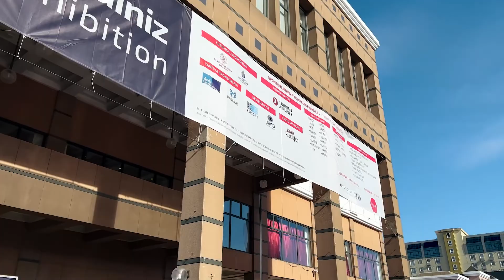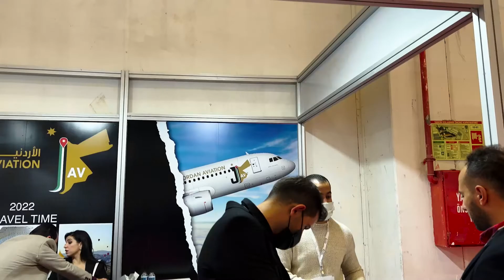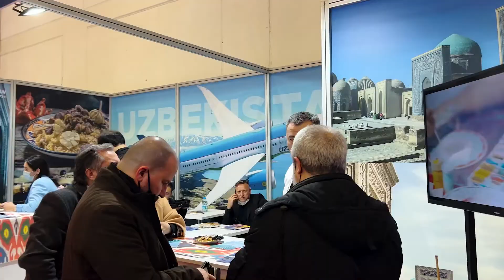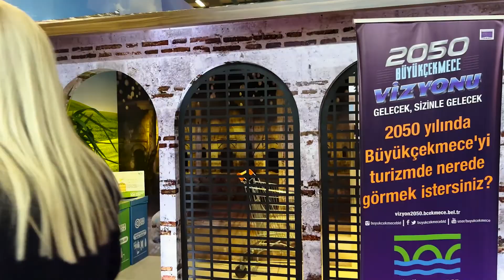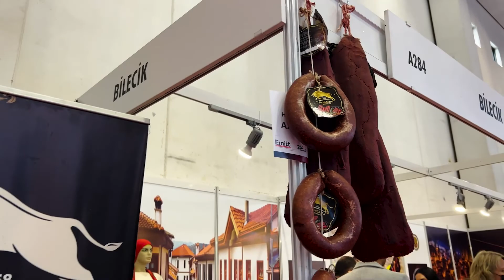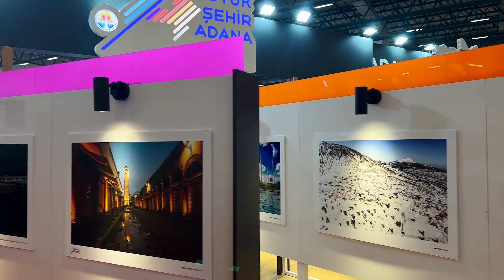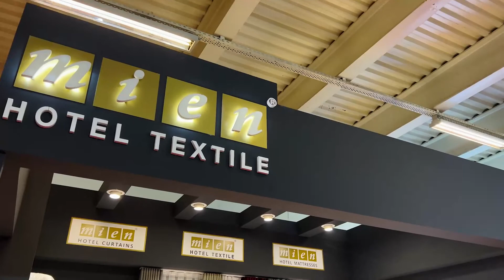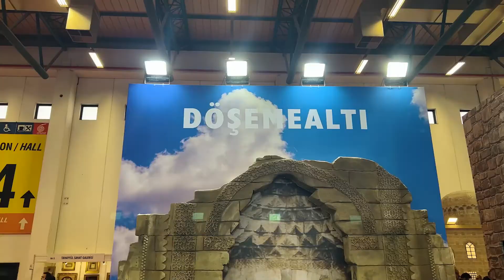نمایشگاه بین المللی استانبول توریسم و گردشگری emitt 2022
EMITT مکانهای تفریحی تعطیلات ، مکان های گردشگری تابستانی و زمستانی ، مکان های توریستی در فضای باز ، هتل ها و مراکز توریستی ، اپراتورهای تور ، آژانس های مسافرتی و موارد دیگر را به نمایش می گذارد.

محل برگزاری نمایشگاه
مرکز همایش و کنگره نمایشگاه تویاپ (Tuyap)
Cumhuriyet Mh., Hadımköy Yolu, Istanbul, Turkey
 روی لینک زیر بزنید رو نقشه راحت پیدا کنید

00:00 نمایشگاه توریسم و گردشگری استانبول
00:17 مقدمه
00:49 ویدئو نمایشگاه
03:31 توضیحات نمایشگاه
04:23 ویدئو نمایشگاه
05:57 شرکت کننده های نمایشگاه
09:59 موسیقی محلی
10:53 کانالو ممنون میشم سابسکرایب کنید

اگر سوالی درباره ترکیه مخصوصا استانبول داشتید توی کامنت ها برام بنویسید حتما تاجایی که بشه جواب سوالتونو میدم اگر هم اطلاعی نداشته باشم پرسجو میکنم و خبر میدم